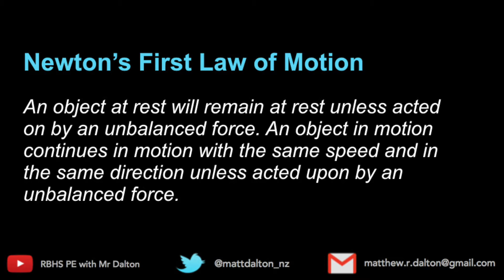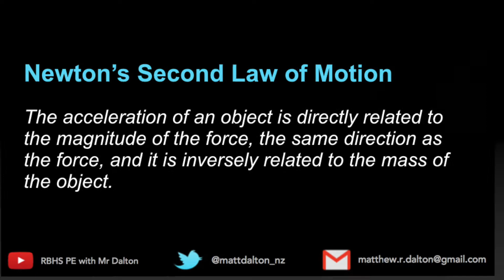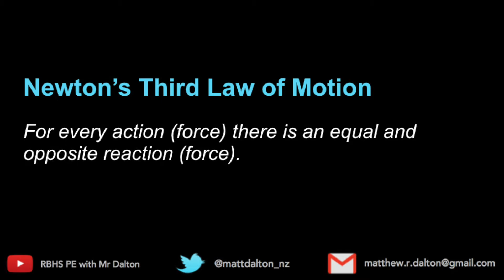Newton's Laws of Motion from our boys' perspective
This video explores Newton's Three Laws of Motion. My students give their explanations of how Newton's Laws can be explained in sporting contexts.